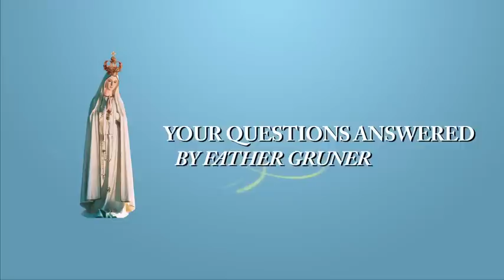What about Transcendental Meditation?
Questions and Answers with Father Gruner

YQA 194